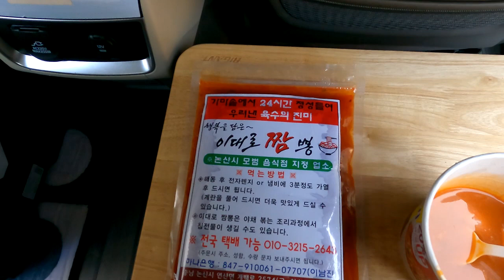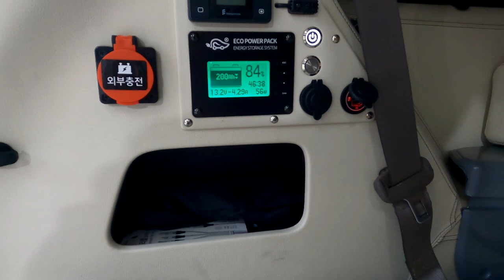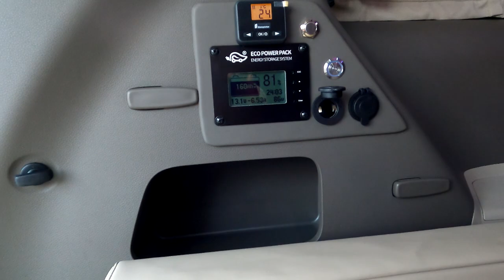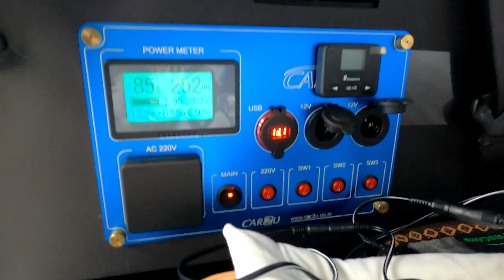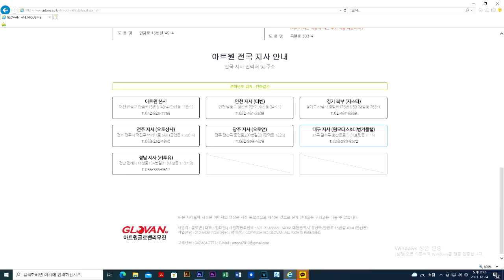[카니발동계차박실전]이것이 황제차박? 영하의날씨 글로밴5대 동시차박/전기장치 얼마나 남는지?/카니발하이리무진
미니밴 전문기업 아트원(주) 오랜만에 아트원 전국지사 모임 1박 황제차박캠핑 시연 해 보았습니다.
아트원글로밴 황제차박관련 좋은 의견들 있어 2022년도에는 더욱 완벽한
글로밴 하이리무진+황제차박튜닝으로 이어질것 같습니다.
정교한 시나리오 없이 영상 제작했음을 양해 해주시길 바랍니다.
가능합니다.
아트원 본점:
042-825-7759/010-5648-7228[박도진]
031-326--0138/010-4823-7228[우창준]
아트원 전국지사:
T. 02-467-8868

📢BGM
✔️Track - extenz - Endless Summer